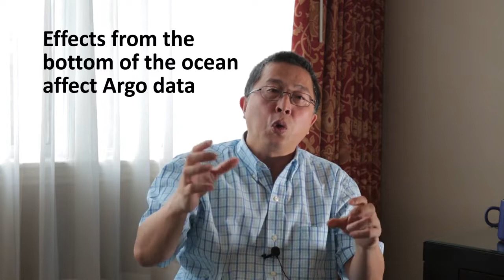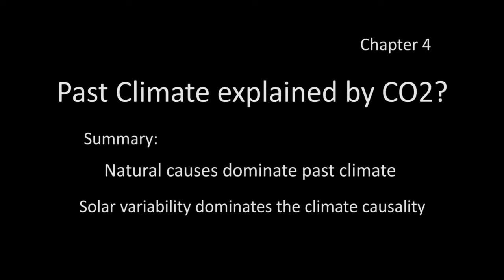Willie Soon discusses the impact CO2 had on the past climate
Dr Soon discusses the assertion that CO2 is the only variable to explain the past climate. This is Chapter 4 in the interview series.